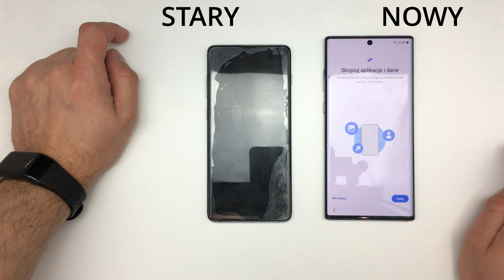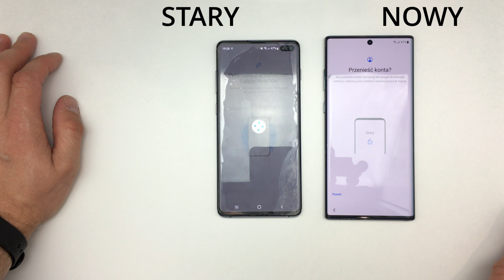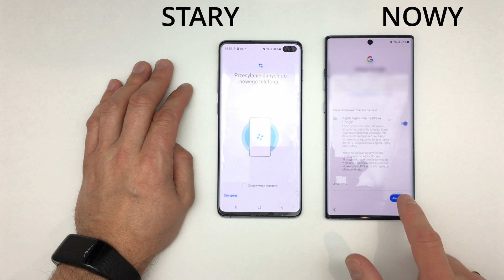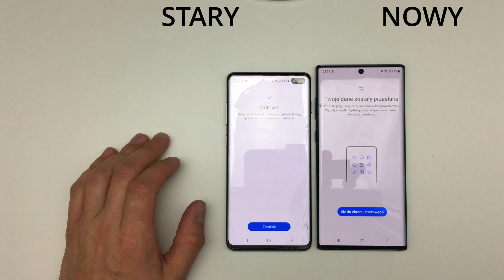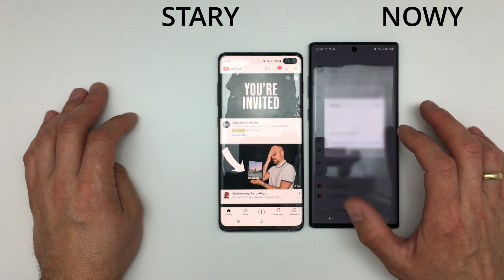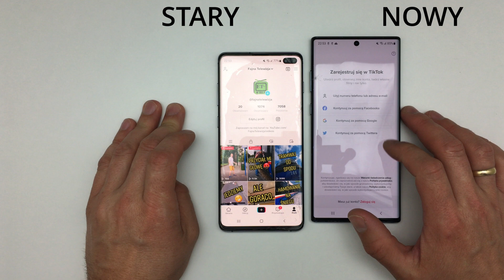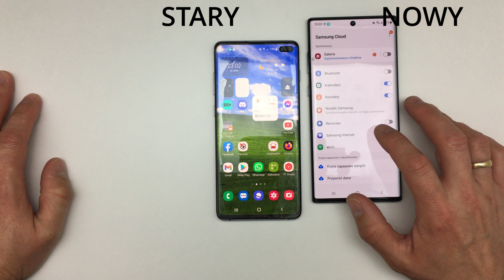Jak Przegrać Wszystko Ze Starego Telefonu Na Nowy, Jak Zgrać Dane Ze Starego Telefonu Samsung FT316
Klonowanie starego telefonu, zgrywanie zdjęć i danych ze starego telefonu na nowy. Jak przegrać wszystko ze starego Samsunga na nowego? Jak skopiować stary telefon? Jak zgrać dane Android? W tym odcinku pokażę Wam jak skopiować dane ze swojego starego Samsunga na nowy. Zapraszam do oglądanie 👍

👉 Jak Przegrać Wszystko Ze Starego Telefonu Na Nowy, Jak Zgrać Dane Z iPhone Na Androida FT519

👉 Jak Przegrać Wszystko Ze Starego Telefonu Na Nowy, Jak Zgrać Dane Z iPhone Na Androida FT518

🎵 Muzyka: YouTube
💻 Sprzęt na którym pracuję:
Kamery: Gopro 8 Black, Samsung Galaxy S10+, iPhone SE 2020, Xiaomi YI,
Mikrofony: Boya By-M1, ULANZI J12,
Komputer stacjonarny: AMD Ryzen 5, 16GB RAM, RTX 3060TI, Dyski około 5T
Laptop: Macbook Air M1, 16GB Ram, 256GB Dysk
Oprogramowanie: Davinci Resolve Studio

Rozdziały:
00:00 Jak przegrać wszystko ze starego telefonu
00:13 Ustawienia Nowego telefonu
00:49 Jak połączyć oba telefonu przy zgrywaniu
01:12 Opcje kopiowania danych z telefonu
01:44 Jak wybrać dane do przeniesienia?
04:28 Czy skopiować SMSy?
05:48 Jak zgrać wszystkie zdjęcia ze starego telefonu?